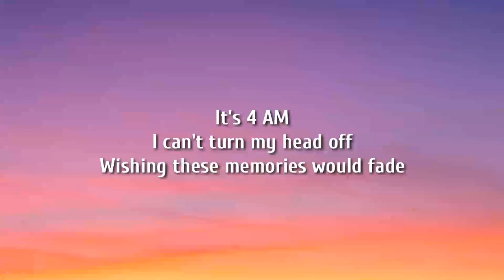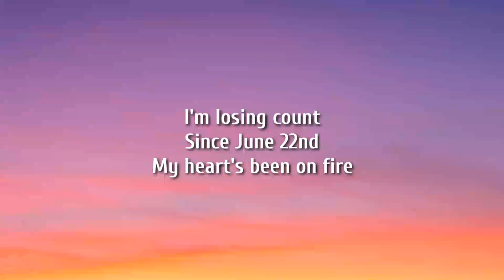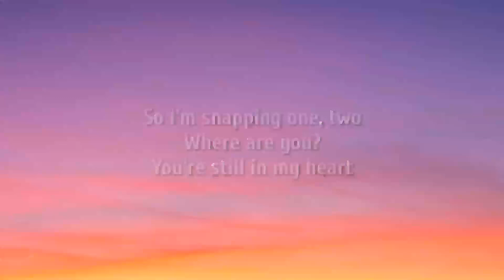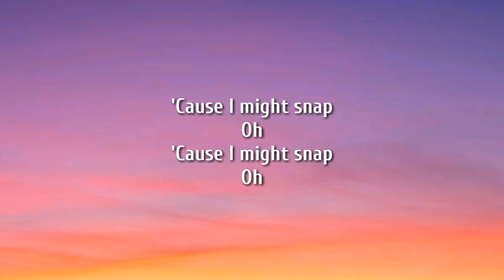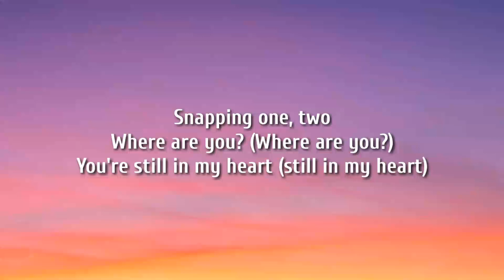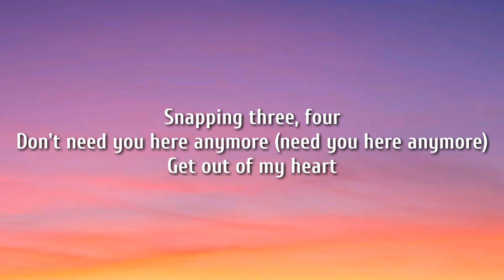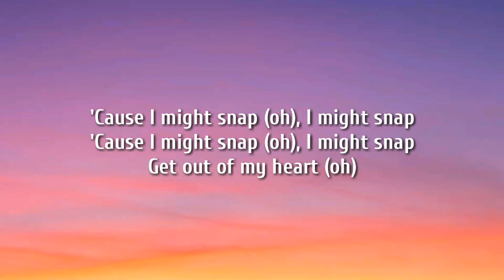Rosa Linn - Snap ( lyrics )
Hastage
Lyrics
Oh
'Cause I might snap
Oh